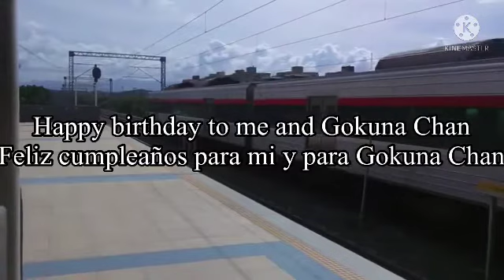2 things I have to say / 2 cosas que tengo que decir